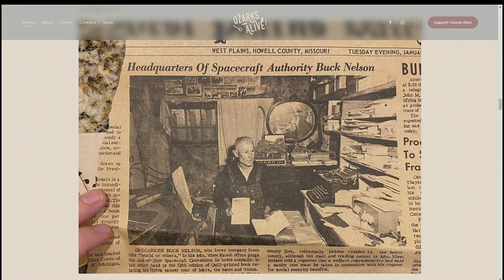Ozarks Alive: Buck Nelson in Space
Kaitlyn McConnell of Ozarks Alive joins us in the studio to talk about an Ozarks man who said he went on a tour through outer space in the 1950s.